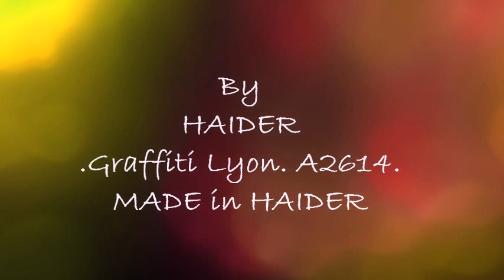Graffiti Lyon .A2614.By H.HAIDER.MADE in HAIDER.